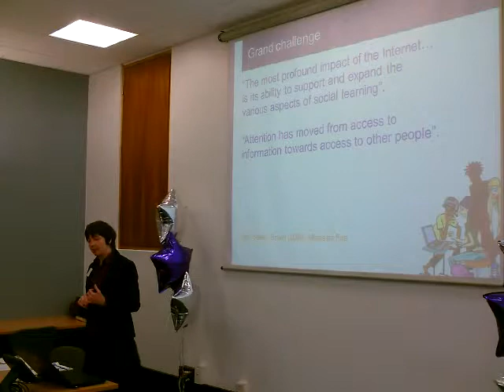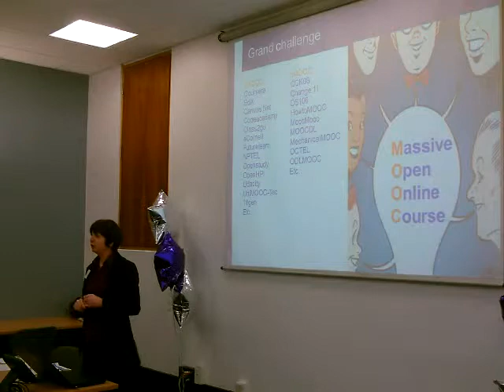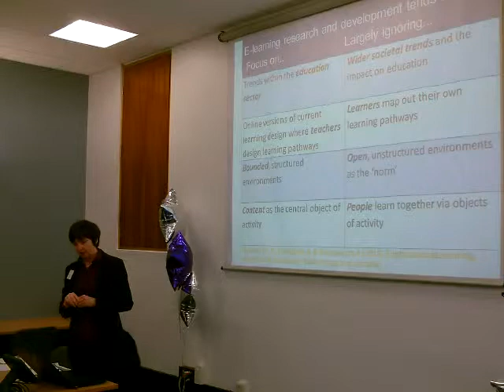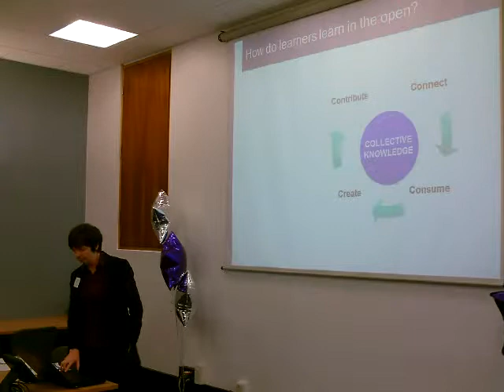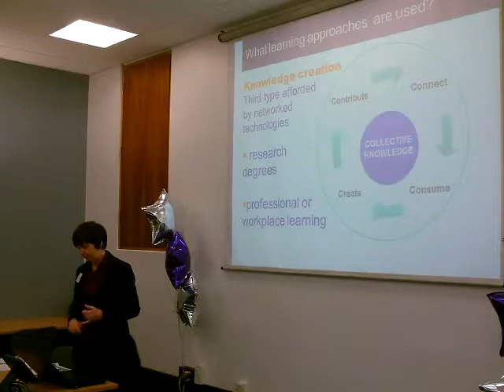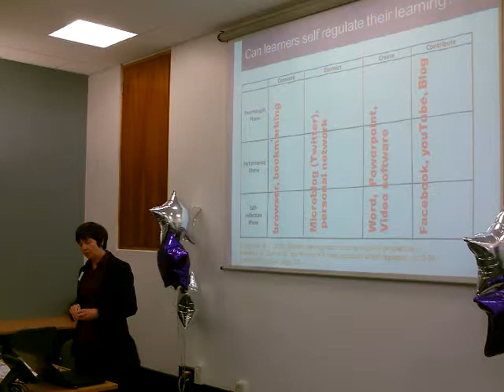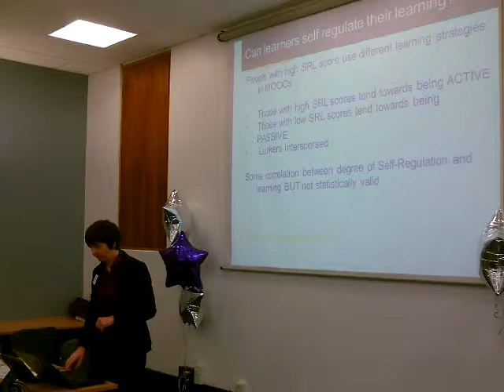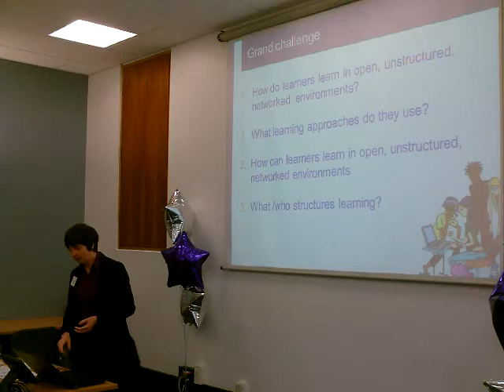Prof Allison Littlejohn: Charting open territory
Learners' experiences in Massive Open Online Courses

Presentation from the ELESIG Symposium, March 11th 2013:
'Researching Learners' Experiences of MOOCs and other New Pedagogies'